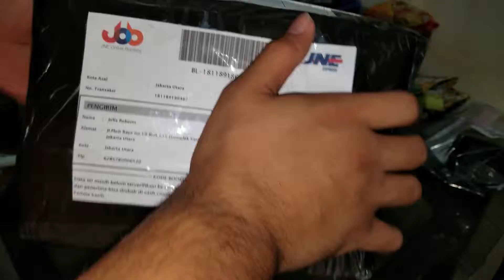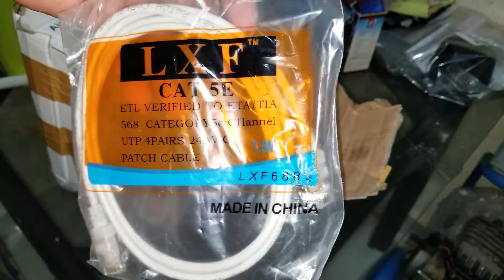Unboxing Paket Pompa & Tang Crimping Dari Lapak Julia Robet BukaLapak - 5 October 2018